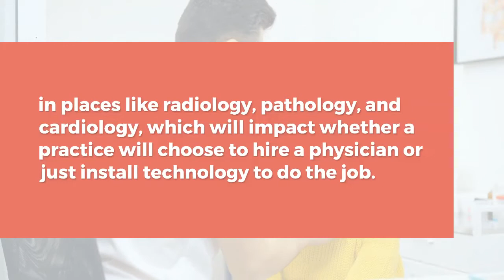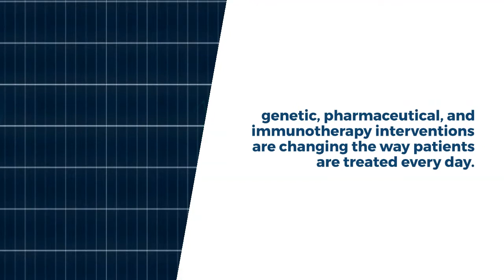Choosing a Medical Specialty | Shawn Younessi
Are you interested in going into the medical field? Here are some things to keep in mind when thinking about what to major in in medical school.

Shawn Younessi is a dedicated Doctor from West Hollywood, CA. As a child, Shawn was not certain that he wanted to enter the medical field. However, as his grandfather got older and required frequent treatment for heart attacks and strokes, Shawn gained first-hand exposure to the medical world. After seeing what a difference the doctors, nurses, and physical therapists had on his grandfather’s life, he knew that he had to help others in much the same way.